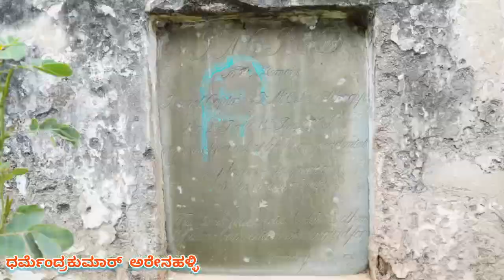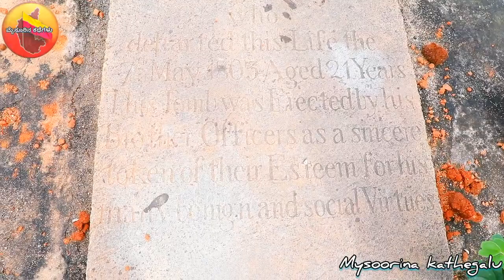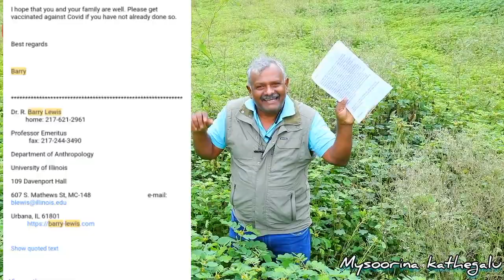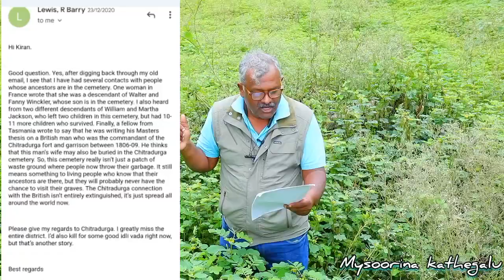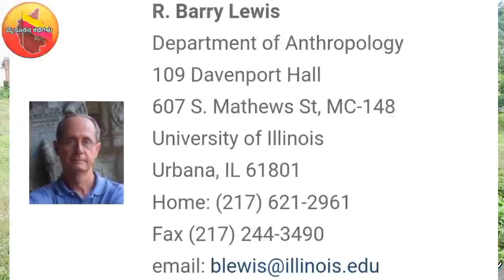ಭೀಕರ ಸ್ಪೋಟದ ರಣರೋಚಕ ಕಥೆ ಹೇಳುವ ಚಿನ್ಮೂಲಾದ್ರಿ ಚಿತ್ರದುರ್ಗದ ಬ್ರಿಟಿಷರ ಸಮಾಧಿಗಳು...